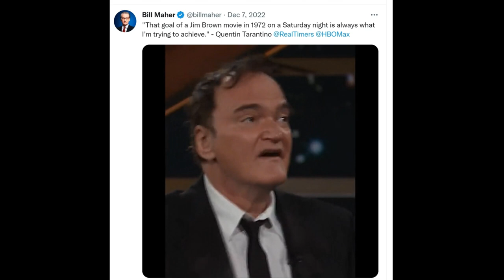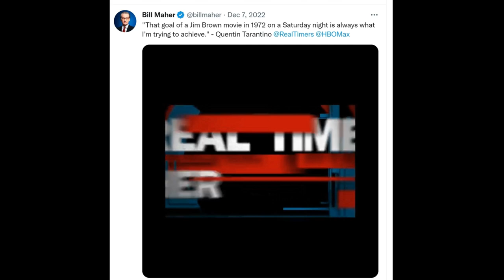Bill with Quentin Tarantino